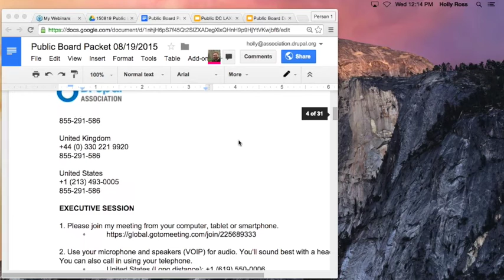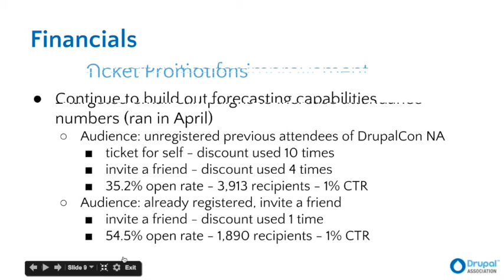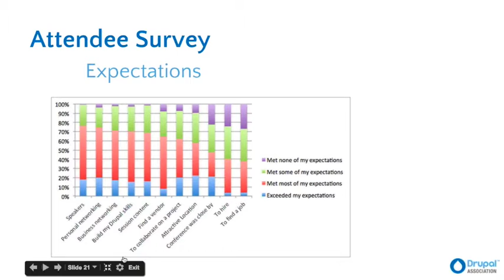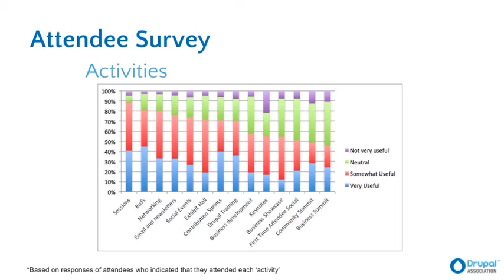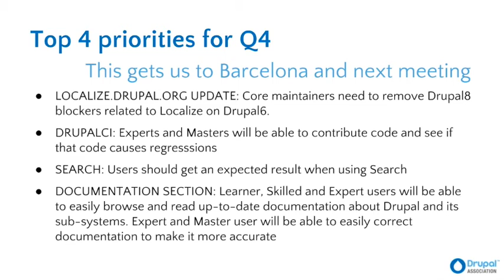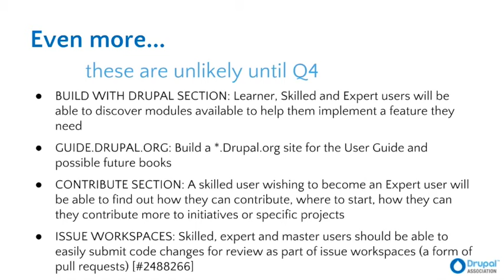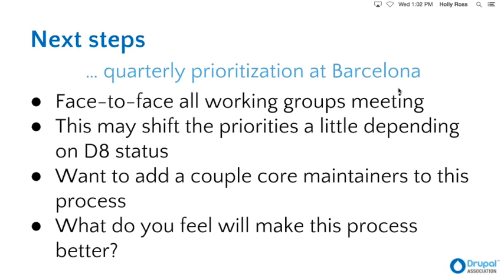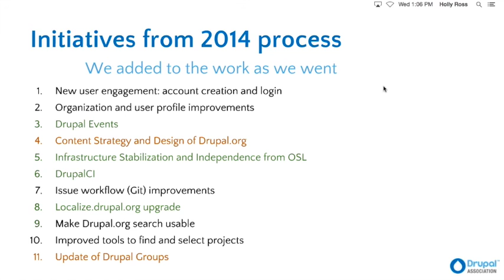Drupal Association Board Meeting: 19 August 2015